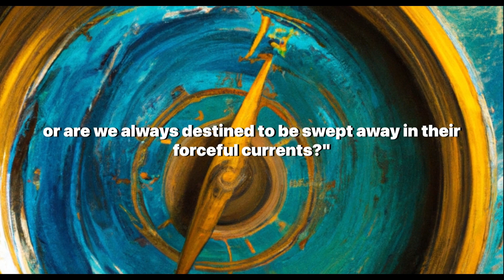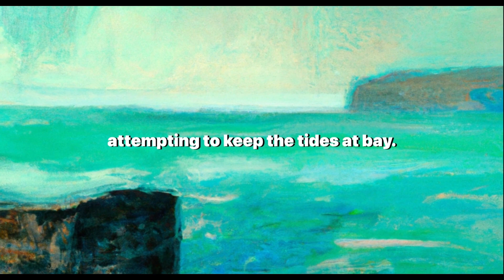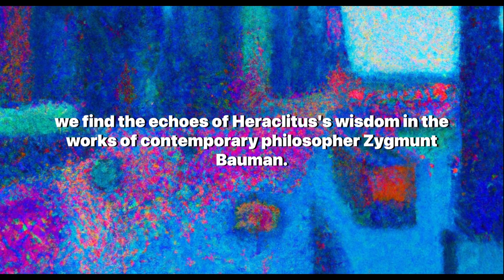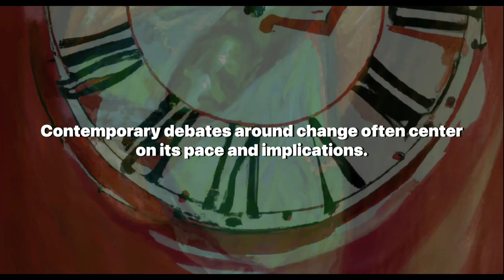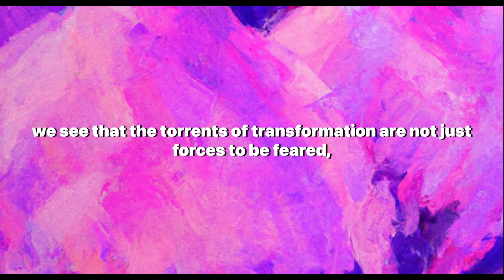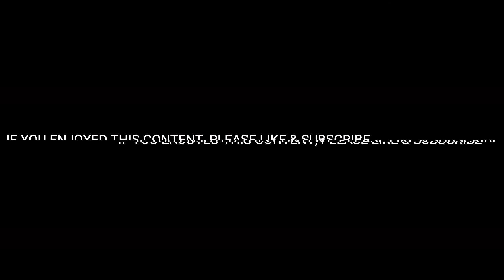Forceful Currents of Change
Welcome to our latest video, "Torrents of Transformation: Forceful Currents of Change." In this philosophical journey, we delve into the paradox of permanence and impermanence, the eternal and the fleeting, exploring the forceful currents of transformation that shape our lives and the world around us.

Our exploration begins with a pivotal question: "Can we ever truly resist the torrents of transformation, or are we always destined to be swept away in their forceful currents?" This inquiry guides our voyage across the vast seascape of change, from the microcosm of personal growth to the macrocosm of societal evolution.

We reflect on the omnipresence of change in our lives, the resistance it often meets, and its role as a catalyst for growth and innovation. Drawing on wisdom from ancient philosopher Heraclitus to contemporary philosopher Zygmunt Bauman, we contemplate the dynamic nature of reality where change is an intrinsic part of existence.

We also delve into the portrayal of transformation in popular culture, referencing Bob Dylan's "The Times They Are a-Changin'" and Franz Kafka's "Metamorphosis". Furthermore, we engage in contemporary debates around the pace and implications of change, particularly in the realm of technology.

This video is an invitation to reflect on the torrents of transformation in your own life and how you navigate them. It's a reminder that we are not just the products of change but also its architects.